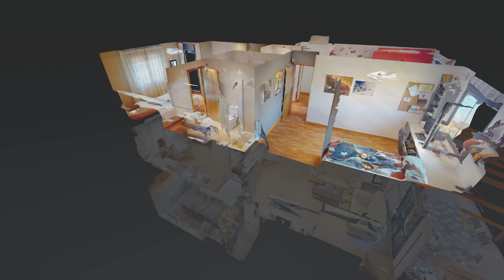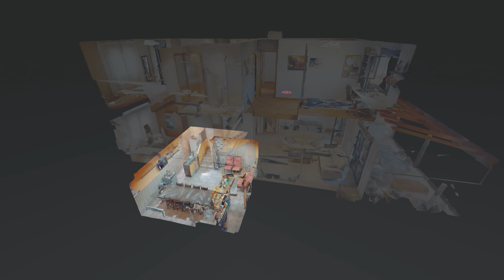Adosado en Puente la Reina / ZIZUR INMO